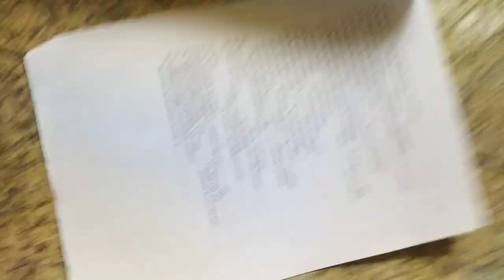VID#高中英文試題 含答 95，中華民國九十年代教育資源#分享#HKS#HKHS